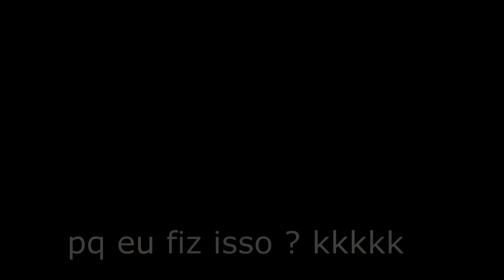OBRIGADO ARTIX ! AGORA VOCE PODE PEGAR QUALQUER CLASSE DE HERO POINT DI GRATIS 😍💘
FALAAAAAAAAAAAA GALERAAAAAA ! O ARTIX DEU MAIS 3 DE GRAÇA , AGORA VOCE PODE PEGAR UMA CLASSEE DE CALENDARIO PRA REBENTAR OS ULTRA BOSSSSSSSSSSSSSSSSSSS , FAÇAM SUAS ESCOLHAS !

TAGS - ignorar